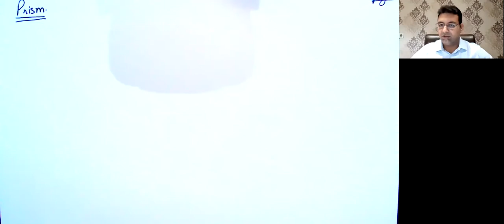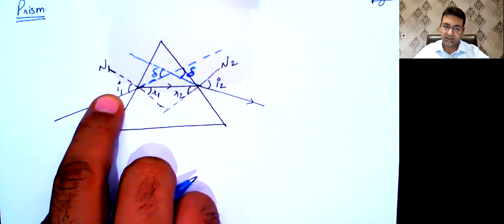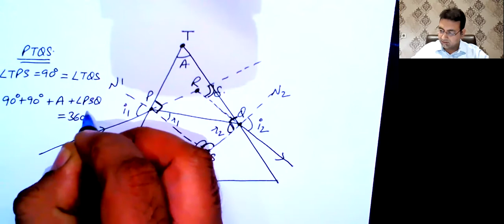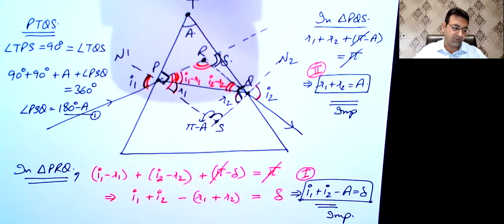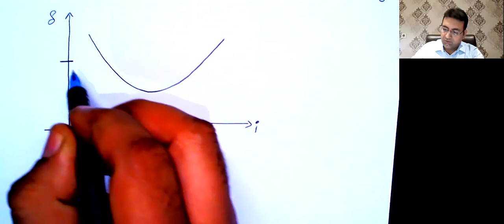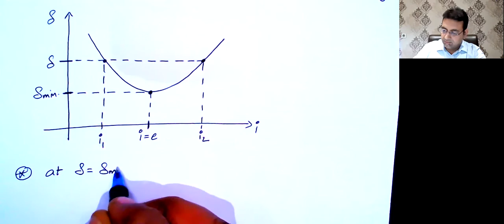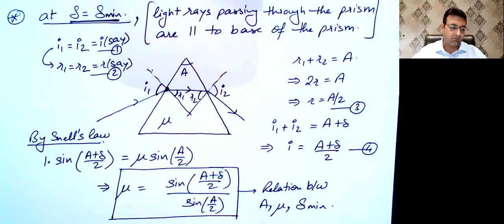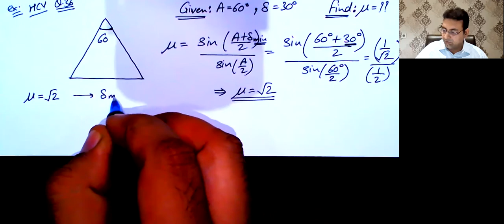Ray Optics [Lecture 4] Refraction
Chapter: Ray Optics [Refraction]
Topic: Prism [Theory]

Gaurav Arora
Target Physics
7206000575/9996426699